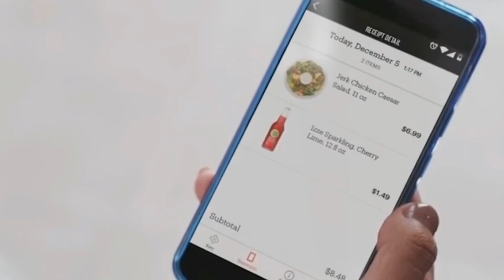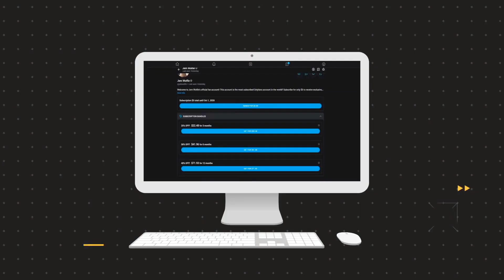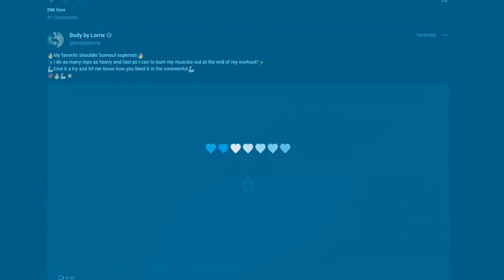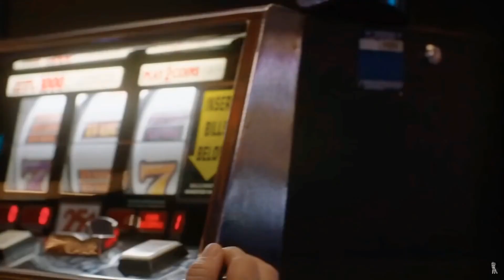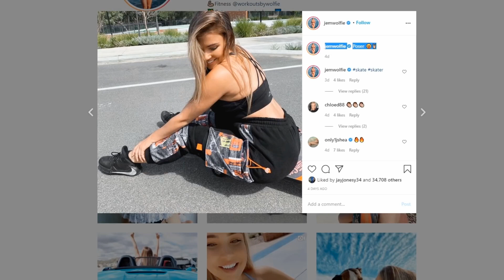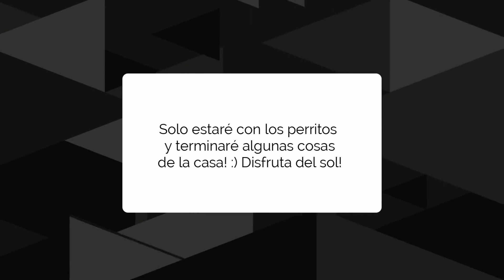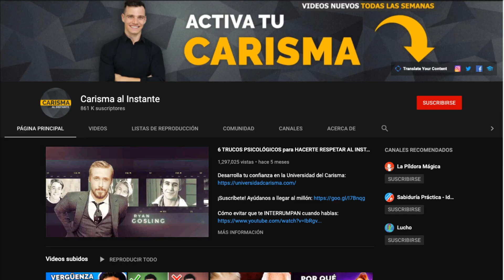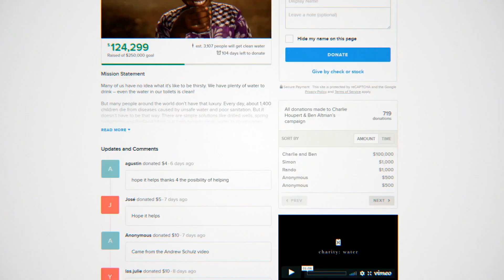Los Sorprendentes TRUCOS PSICOLÓGICOS detrás de ONLYFANS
Los Sorprendentes TRUCOS PSICOLÓGICOS detrás de ONLYFANS (RESUBIDO)

Hace unas semanas, publiqué un video muy visto sobre OnlyFans que YouTube rápidamente bloqueó por su contenido para adultos, pero realmente creo que el mensaje de este video es importante.
Tomé mi tarjeta de crédito y me metí a OnlyFans para investigar y los hallazgos me sorprendieron no solo por lo que decían acerca de la psicología humana, sino también por los caminos por donde nos lleva el consumismo.

Resumen
0:00 - Intro
1:46 - #1: Dominar el efecto de la dopamina.
4:05 - #2: Reconocimiento, intimidad y comunidad.
5:29 - #3: Comprar la aceptación.

También puedes seguirnos aquí